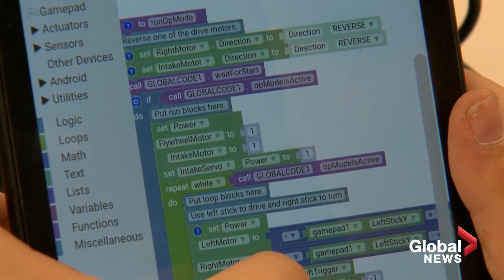Indigenous teen robotics team prepares for international competition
A group of Calgary students is preparing to compete in the 2019 FIRST Global challenge, an international robotics competition being held in Dubai.

As Heather Yourex-West explains, the team of Indigenous teens hopes this will open doors for other Indigenous youth in science, technology, engineering and math (STEAM).